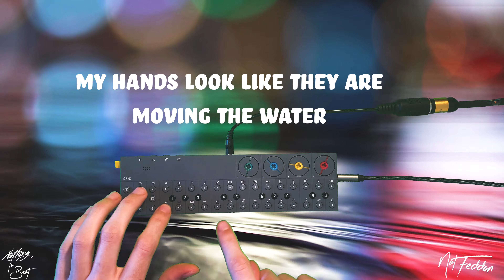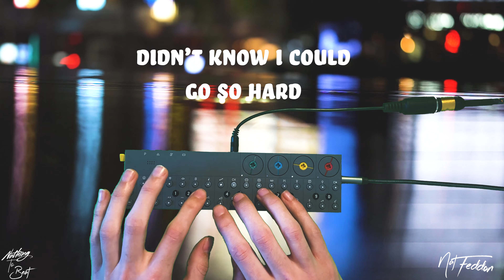Nothing to Beat Episode 21: OP-Z Goes Gnarly with Dubstep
Hellllooooo there, bit later than usual with this one... Busy weekend! This week I sampled some gnarly baselines and turned it into some dubstep. All the bass was improvised using either my digits or the performer. I hope you all enjoy!